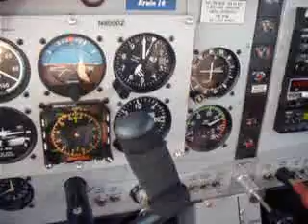Commercial cross country to Salt Lake City/Cedar City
this hasn't really been online before. This was one of my cross country flights from salt lake international to cedar city and back. I took the slowest plane possible because i was trying to build time. (which was shorter than boise.. 8.4 hours)

got screwed up when I uploaded this to myspace video..  dated 2004.